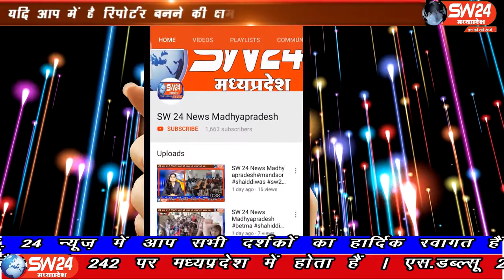SW 24 News Madhyapradesh#indore#18.05.2020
sw sw24news sw24newsmadhyapradesh livenews news24कोविड 19 के चलते इन दिनों बंगाली चैराहा इंदौर पर तेनात थाना तिलक नगर पुलिस सुरक्षा सदस्यों ने थाना तिलक नगर मे बिना पास घूमने वालों के खिलाफ सख्त कार्रवाई की जारही ह
इंदौर से राकेश सच्चर की रिर्पोट।